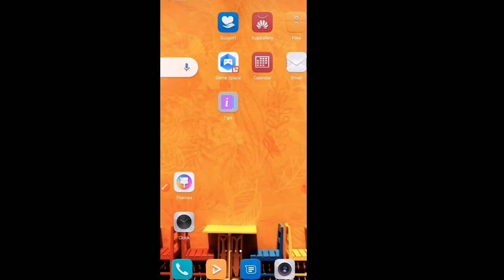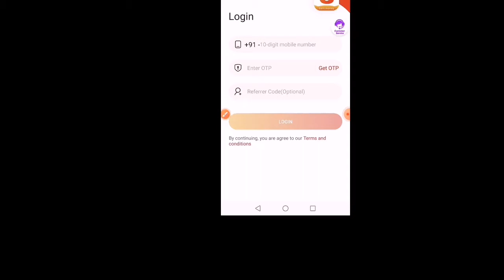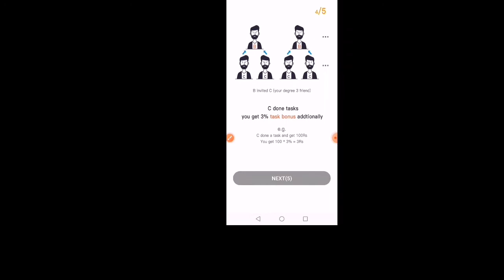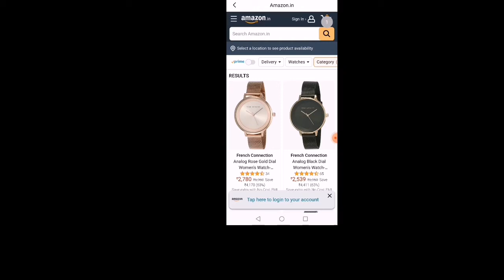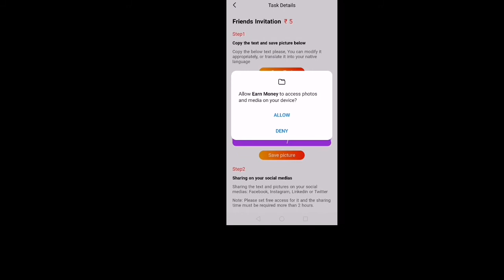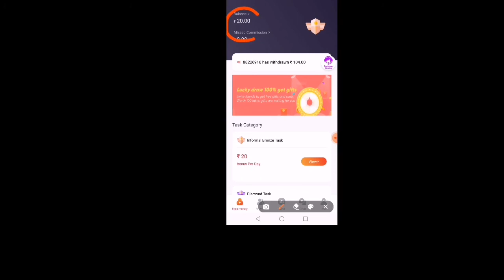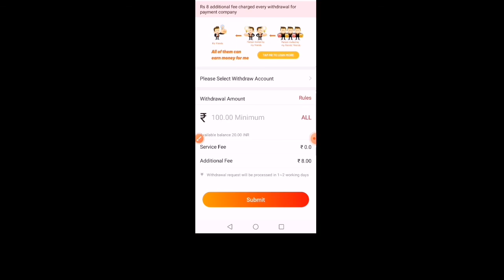New application per number 100Rs +100Rs// loot free earning without Investment//**expired not use**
Earn 100Rs to 200Rs daily

Paytm cash
Earn paytm Cash
Paytm game earn money